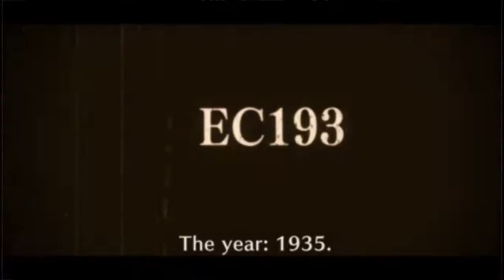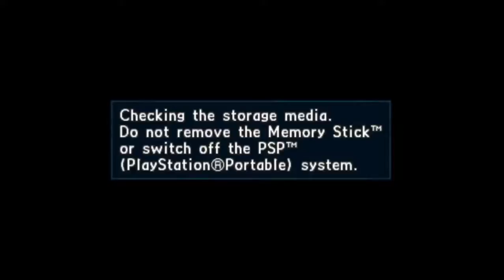Valkyria Chronicles 2 with DemonicSelk 01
BACK AGAIN WITH SOME COOL ASS SHIT. HOLLAAA